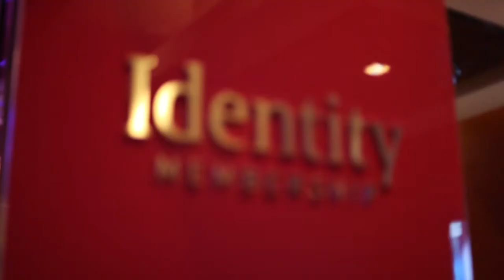The Cosmopolitan | Dress Rehersal